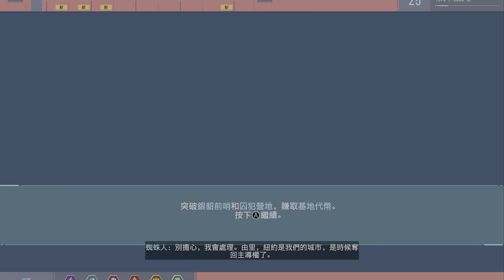Marvel's Spider-Man Remastered┃完全隔離┃【4K HDR 60FPS】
📺【4K HDR 60FPS】【3840 x 2160】－Next-Level Immersion on Samsung Odyssey G9！
📺【4K HDR 60FPS】【3840 x 2160】－三星 Odyssey G9 極致沉浸式遊戲體驗！
📺Recorded on Samsung Odyssey G9┃頂級曲面螢幕實錄

🎮Game┃遊戲
Marvel's Spider-Man Remastered┃Total isolation
漫威蜘蛛人 重製版┃完全隔離

⚡Top-Tier Graphics. Reality Redefined. Pure Gaming.🚀
⚡頂尖畫質，突破現實，純粹遊戲。🚀

🖲️Extreme Gaming Gear┃極限遊戲裝備
🖥️Display：57” Samsung Odyssey Neo G9（Mini LED，Ultrawide）
🖲️Core：ACER POX-950 RTX 4090
🎮Command：Xbox Elite Series 2

🖲️Extreme System Core┃極限系統核心
🧠Processor：Intel i9-13900KF（5．8 GHz）
🖥️Engine：NVIDIA RTX 4090（24GB，Water-cooled）
⚙️Memory：32GB DDR5
💾Storage：2TB SSD
⚡Power：1000W＋ 80 Plus Platinum

🎮Ultimate Visual Immersive Gamer┃極致畫質的沉浸式玩家
C.I.O Jacob

🌍 Ultimate Graphics × Pure Immersive Experience = C.I.O Jacob
🌍極致畫質 × 純享沉浸 = C.I.O Jacob

📢訂閱C.I.O Jacob，立即進入全球唯一的極致遊戲體驗！🚀